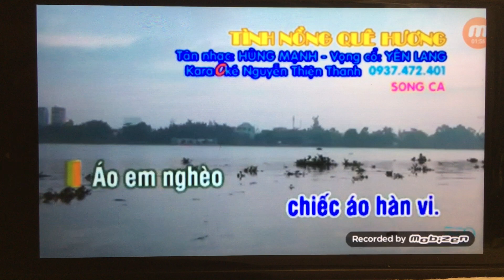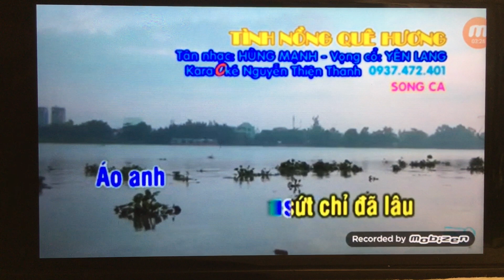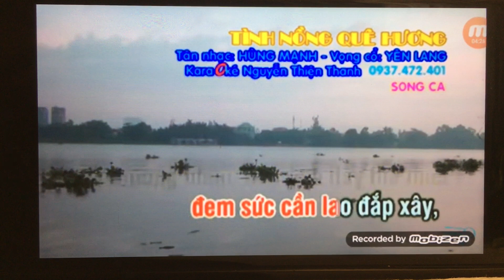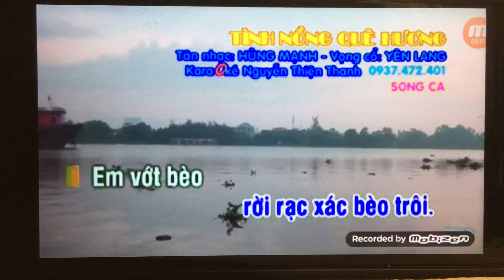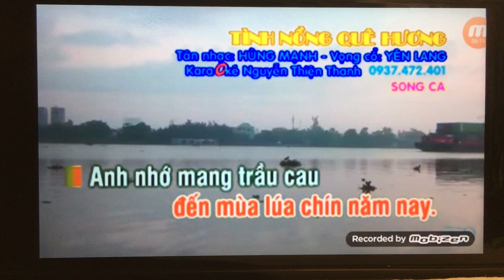Huong Kim. Tinh nong que huong